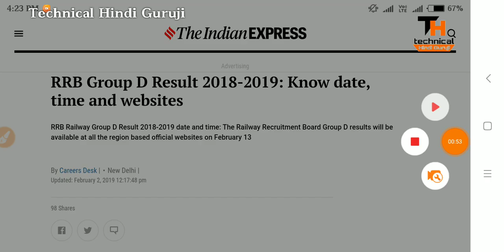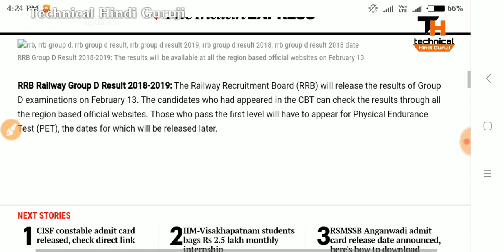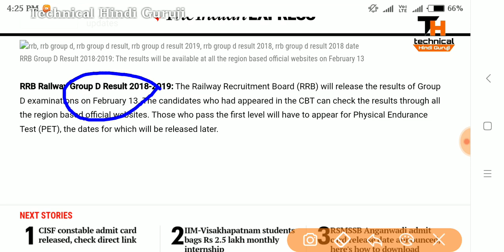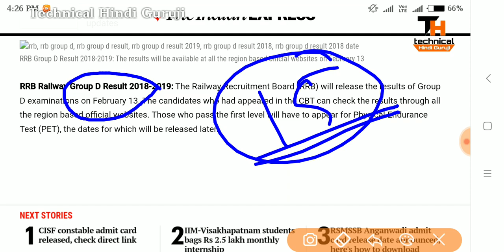RAILWAY GROUP D फीजिकल 1 मार्च से शुरू | OFFICIAL RAILWAY GROUP D RESULT & CUTOFF 2018